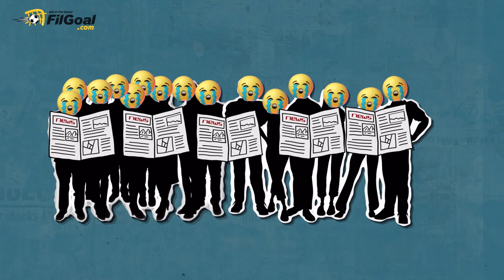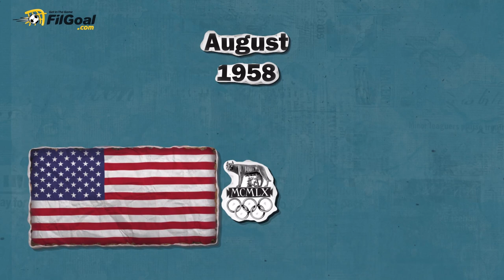على غرار كارثة ميونيخ.. هل تعرف عن مأساة منتخب السلاح المصري التي أودت بجيله التاريخي؟